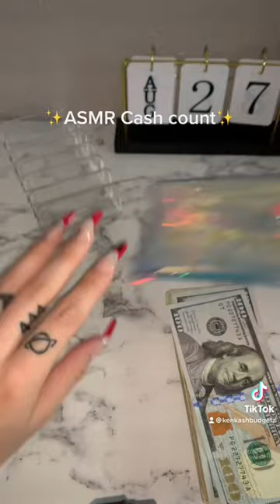asmr counting cash ✨🧘‍♀️💰🪐 August paycheck #4